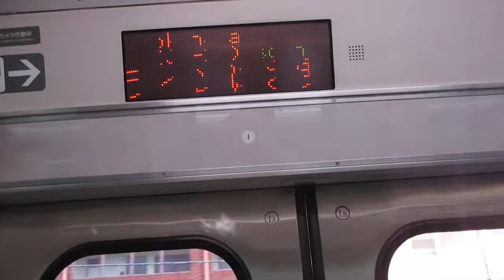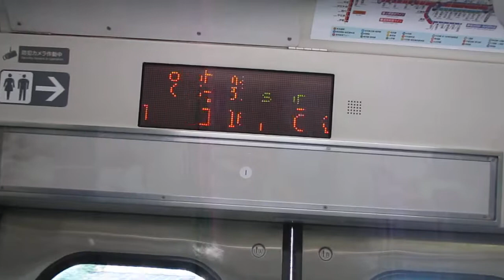【国府津始発、戸塚～大崎間快速運転、高崎線内各駅停車、運転区間は国府津～籠原間】湘南新宿ライン高崎線直通快速籠原行きE231系近郊型S-21編成+K-37編成15両 横浜駅発車